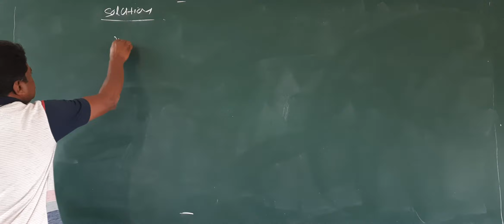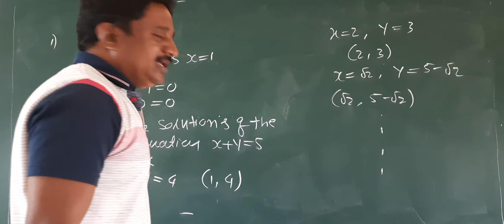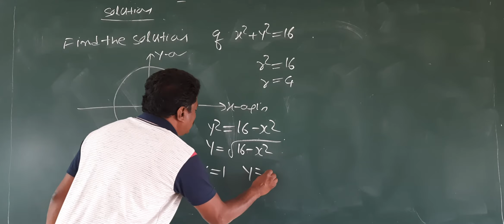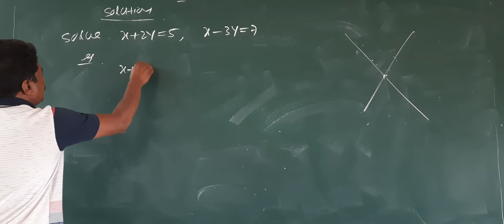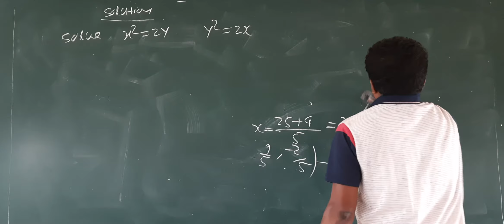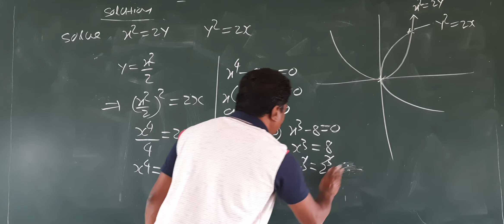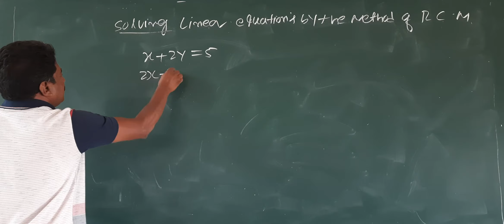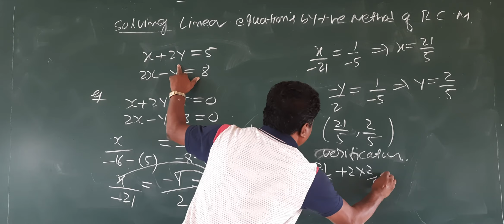1st pu class 5